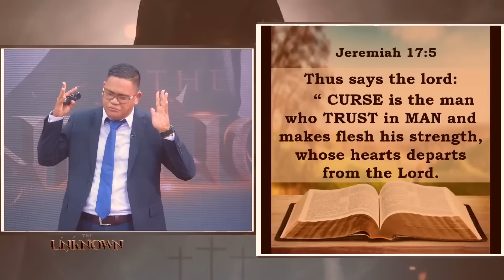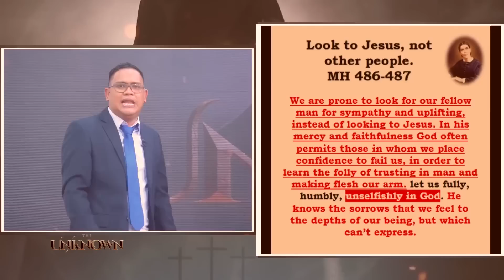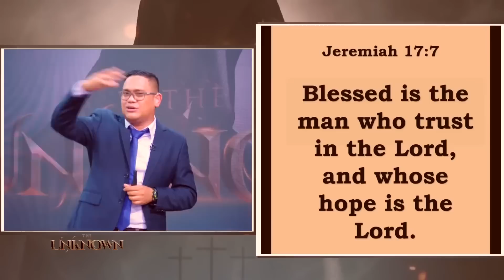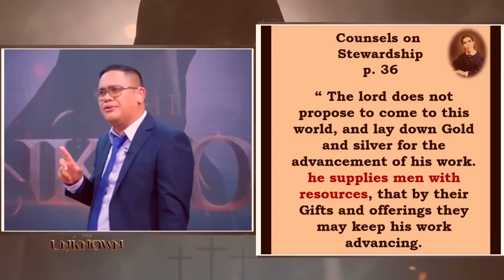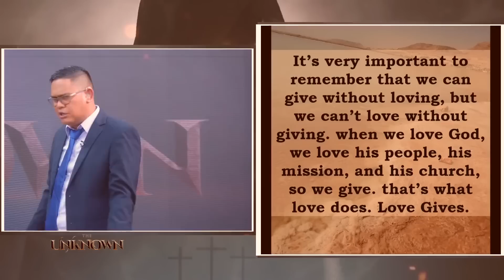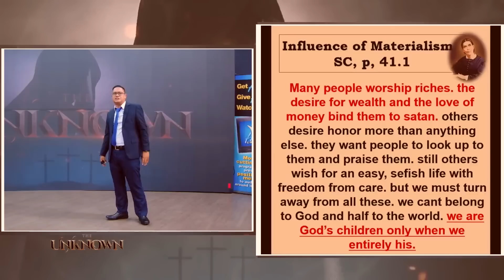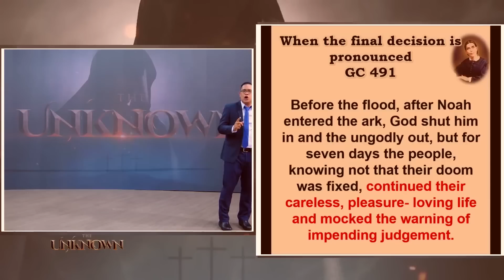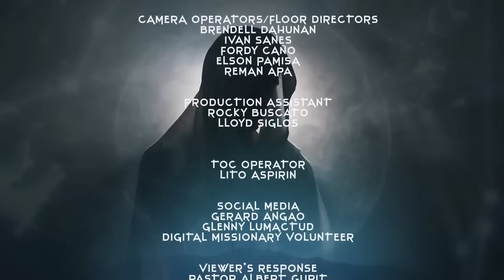The Human Tendency